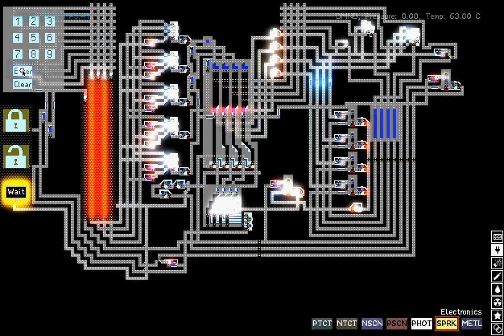The Powder Toy - Code Lock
This save was lost in a hardware failure on the PT servers. R.I.P :-(